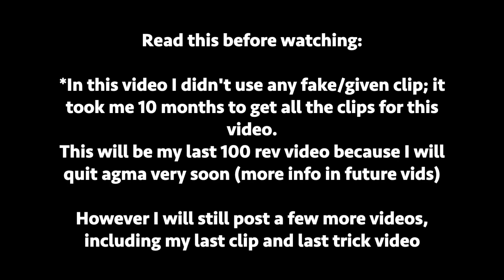Agma.io - 100 Reverses in 4 minutes [Last part]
My last 100 reverse video

(only leftover clips were used)